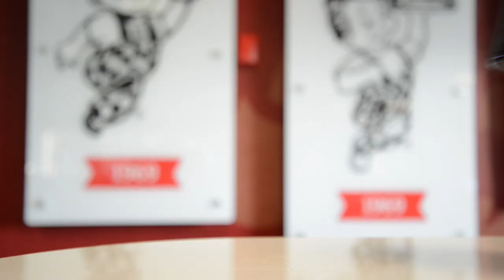Coke & Conversation with Harvey Lewis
Harvey Lewis is a Flying Pig Streaker, an ultra-running champion and spent his summer traversing the Appalachian Trail in one of the top 10 Fastest Known Times. Betsy Ross sits down with Harvey in this latest edition of "Coke and Conversation."